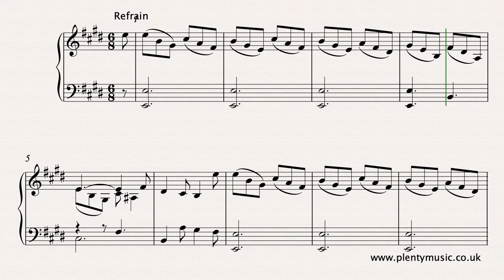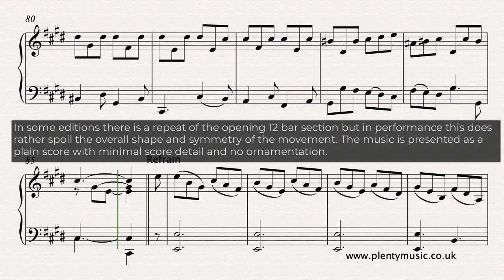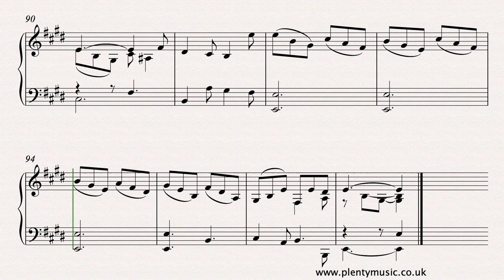Rameau J.P. | Gigue en rondeau No. 2 piano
The Gigue en rondeau No.2 by Rameau arranged for piano. A very appealing movement that can be played on a variety of keyboard instruments.

To access this and other free sheetmusic scores create a PlentyMusic account. Improve musicpractice routines using PlentyMusic sheet music and accompaniment downloads.

The repeating section has been written out simply for clarity as far as reading the music is concerned. In some editions there is a repeat of the opening 12 bar section but in performance this does rather spoil the overall shape and symmetry of the movement. The music is presented as a plain score with minimal score detail with the ornaments being omitted in this arrangement.

Rameau was a leading French composer of both opera and harpsichord music and also known as a music theorist publishing a Treatise on Harmony in 1722. His music was largely out of fashion by the end of the 18th but there is a renewed interest in his music with recent performances and recordings. Interestingly he didn’t start composing opera until he was in his 50’s. He was one of the masters of 18th century French school of harpsichordists, publishing collections in 1706, 1724 and 1727. This particular movement comes from one of the suites from the 1724 collection.

Whilst his keyboard music was intended for the harpsichord in more recent times it is frequently performed on the piano and there are transcriptions of movements available for the organ. The music editions available do generally relate to performances on the harpsichord and these generally have ornaments played in both hands which is something not so common in piano music

The rondeau is a form derived from early French poetry which was shared with the chanson (song form) in the medieval and Renaissance times. It features a repeating refrain (or chorus) and something in time that was adopted in both dance and instrumental forms.

The form of this particular movement can be represented as ABACADA with A representing the repeating refrain. The fact that there are different numbers of bars in each of the phrases is most likely a connection to the poetry structure of earlier times.

The piano version plays back at 96 dotted quarter notes to the minute. There are many recordings of this movement including one or two in which the performers are quite free in their interpretation particularly of the repeating refrain creating what sounds like an improvisation.